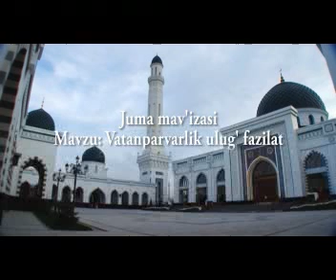Mavlid un Nabiy 1